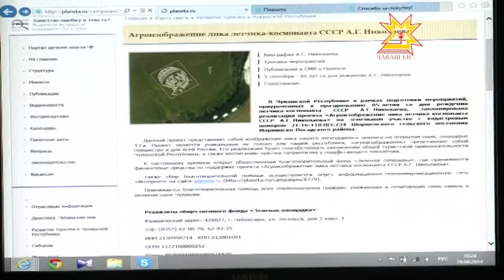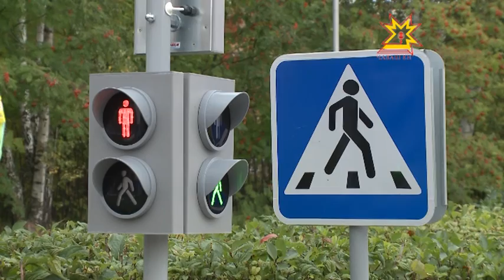Республика 11.09.2014 на чувашском